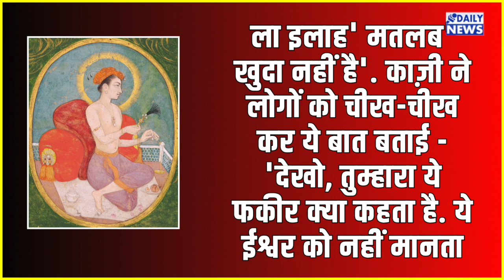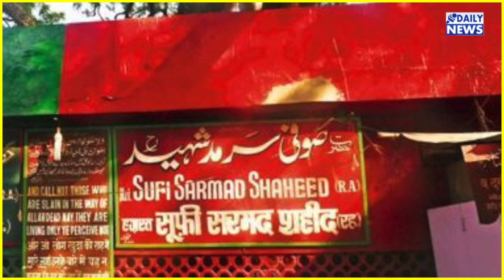Aurangzeb ने जब पार कर दी थीं कट्टरता की सारी हदें, धड़ से अलग करा दिया था इनका सिर !